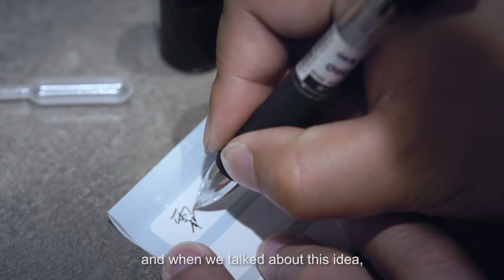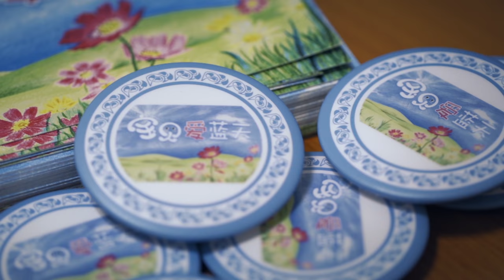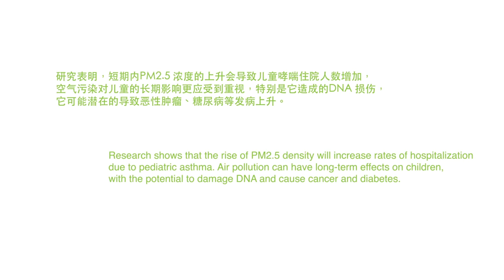Smog perfume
Zhang Lingling，founder of recycling non-profit, "BlueSky4Children"  has come up with a unique way of spreading awareness about China’s smog crisis. Smog perfume.

She teamed up with a perfume maker friend and together, they recreated the unique smell of China's haze and tested it out on the streets of Shanghai.